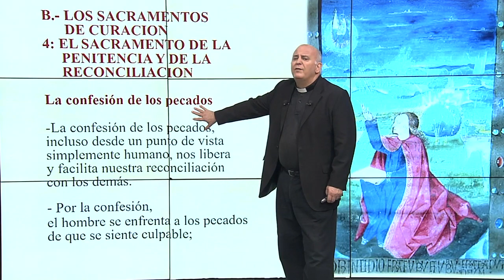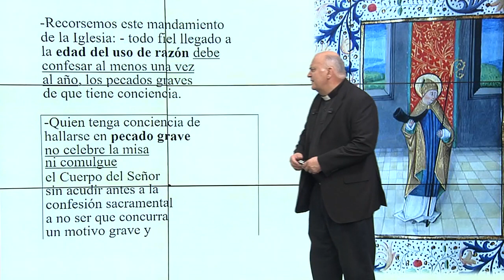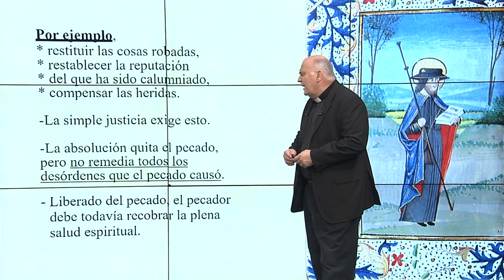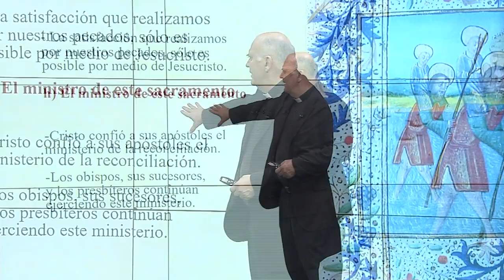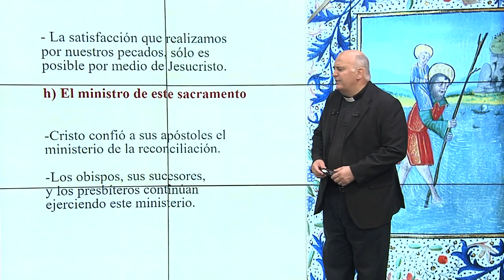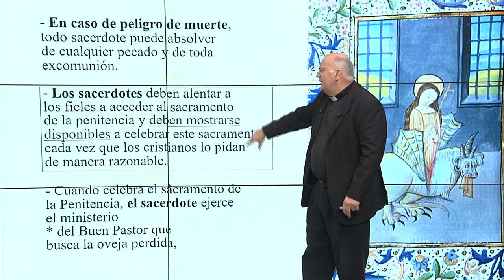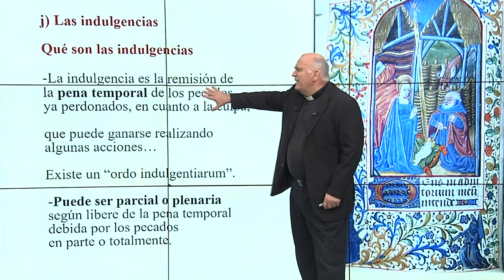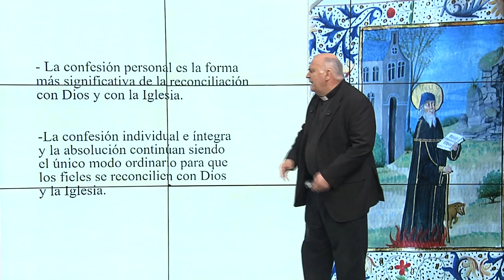LA PENITENCIA - PARTE 3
En una nueva etapa de "Temas de Fe Católica" desarrollaremos la celebración del Misterio Cristiano.

Junto a Padre Juan Maria Gallardo estudiaremos el libro  "Catecismo de la Iglesia Católica" donde  aprenderemos la segunda parte, donde hace referencia a la liturgia y los sacramentos.